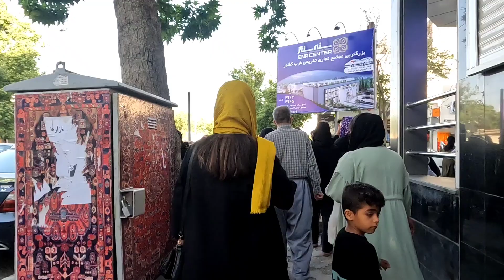walk with me 2023 | tourism with me 2023 | in iran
Hello, I hope you are well

 Today I am with you with the streets of sanandaj in iran

Join me to see the sights of sanandaj in iran

Videos of the beauty of cities sanandaj in iran

Tourist and tourist attractions sanandaj in iran

The beauty of the city streets sanandaj in iran

I will show you the beautiful nature of sanandaj in Iran and I will immerse you in the beautiful nature of sanandaj in Iran

I travel to the most beautiful and pristine regions of sanandaj in Iran in my documentaries. Join me

Like to support me. comment . Do not forget the subscription

Thank you for your individual support, dear ones